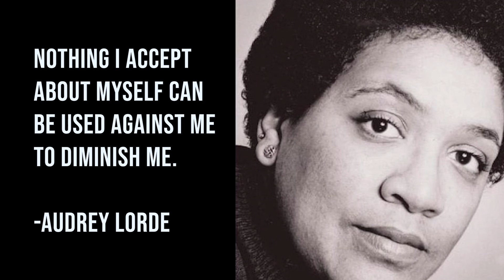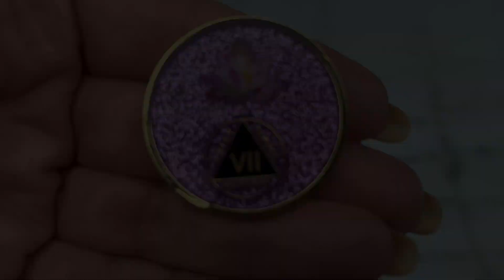you're in good company: artists living and working under the gaze of neurotypicalism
Two artists unpack the psychology of discrimination against people suffering from mental health and/or addiction issues.